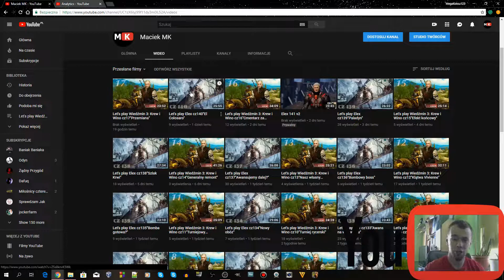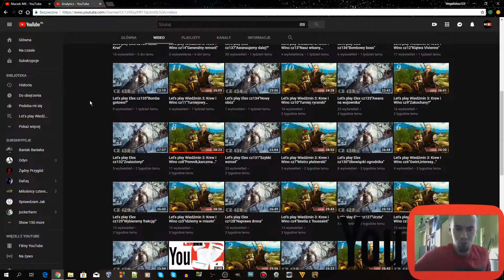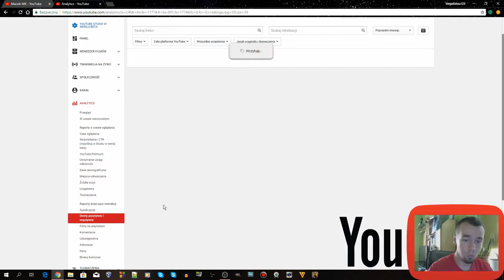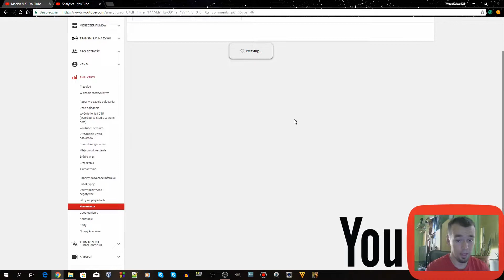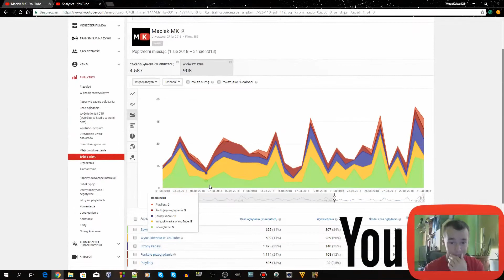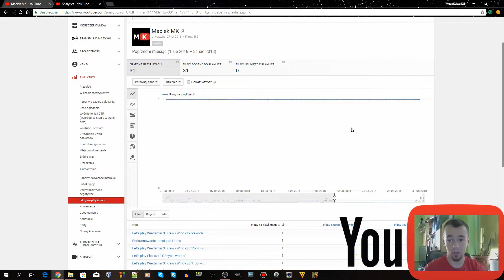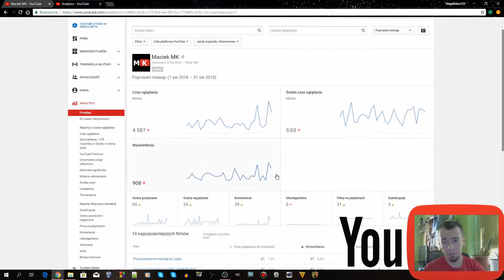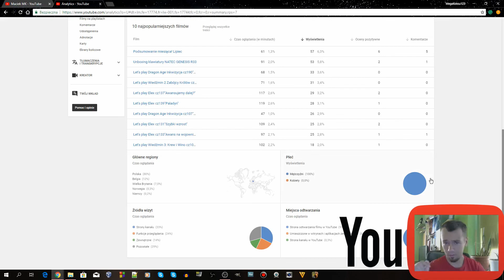Podsumowanie miesiąca! Sierpień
I po wakacjach... :O
►►►TU MNIE ZNAJDZIECIE,SUBUJCIE,LAJKUJCIE I DODAWAJCIE   DO ZNAJOMYCH!
    ►Origin nick: MegaKoksu123
►Muzyka w tle: Inner Light